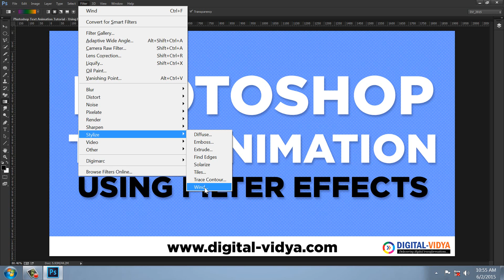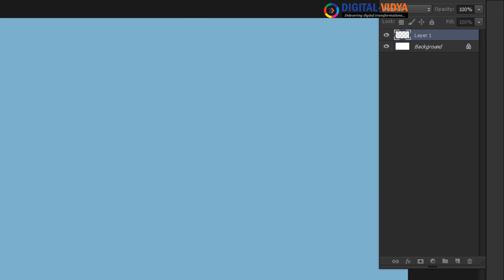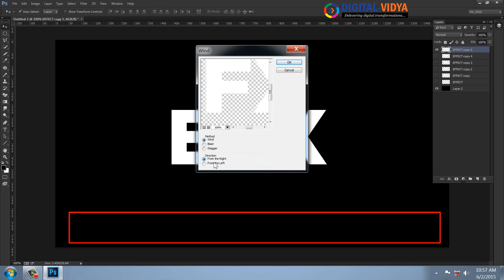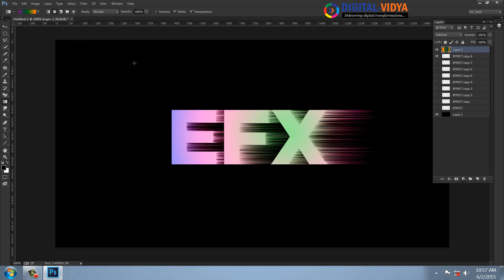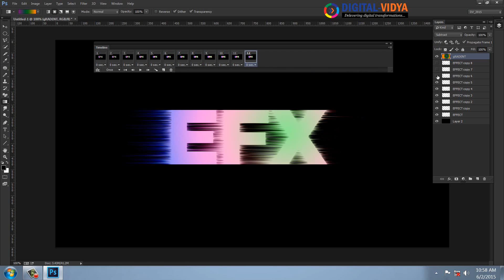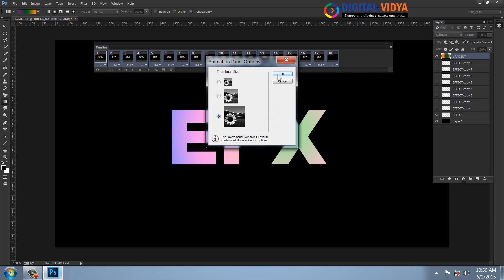Photoshop Text Animation Tutorial - Using FILTERS (WIND FILTER)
How make animation Using Photoshop Filter Effect. in This Video you will learn Using Wind Filter to Create Text Animation

Media education presently cannot be imagined without digital technologies and the role of E-learning is of immeasurable importance.

Instructional methods help to learn the content in digital form and it improves the job-relevant knowledge and skills. We teach up-to-date, detailed online programs for all by well-known professionals. We accommodate multiple learning styles using a variety of delivery methods geared to different learners.

We provide the compiled and the best reputed programs.  Explore the world of education with us and the global learning community will be at your fingertips.  This will be a milestone in your journey of success.
Grab the great opportunity. Don’t limit yourself. What you believe, you can achieve.

Our Courses:-